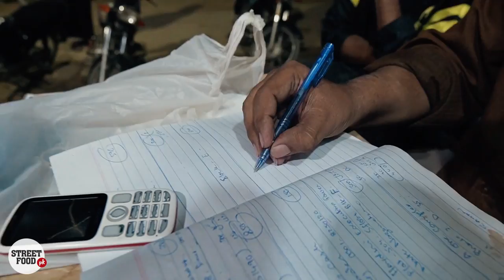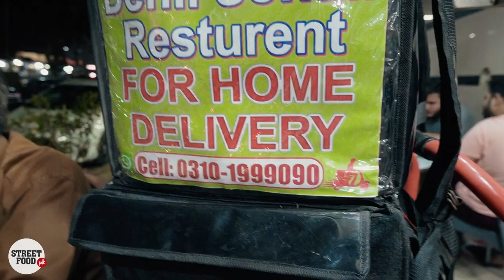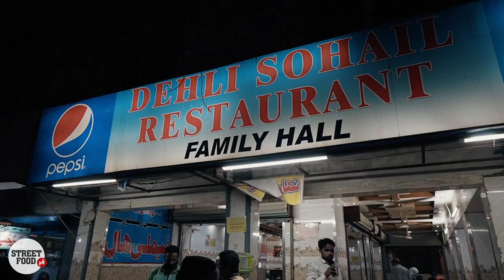Delhi Sohail Nihari, Karachi | Special Nalli Maghaz Mix Nahari | Karachi Street Food | Pakistan